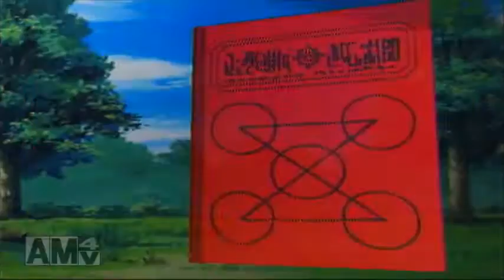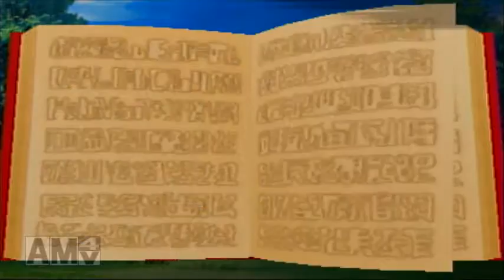【PS2】(おまけ)金色のガッシュベル！！実況 オレの魔本に付き合ってください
これでホントにこのシリーズは終わりです☆
ほんと、ガッシュに出会えてよかったです( *´艸｀)
みなさんもぜひ触れてみてください♪